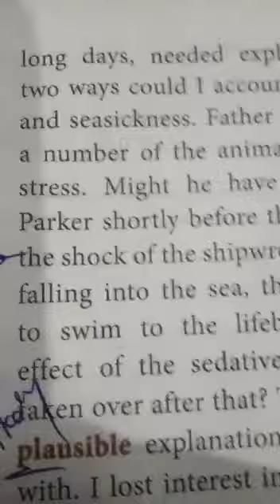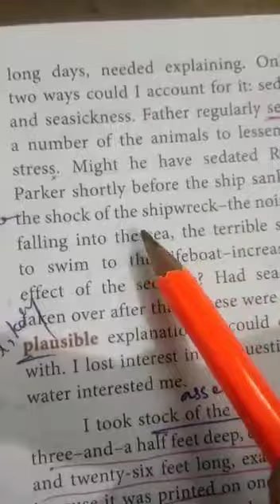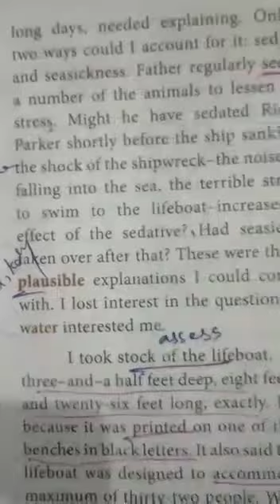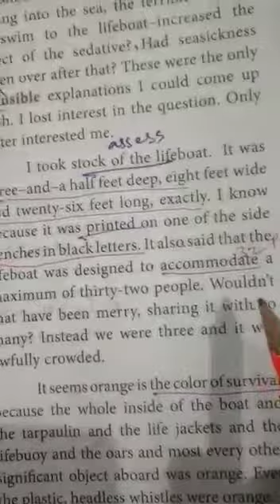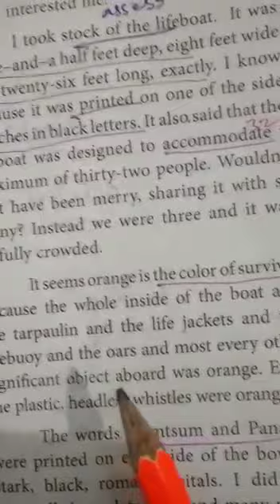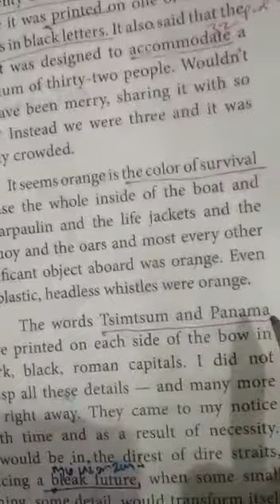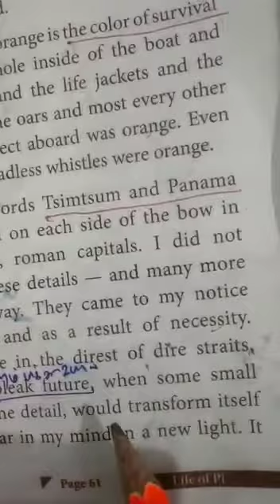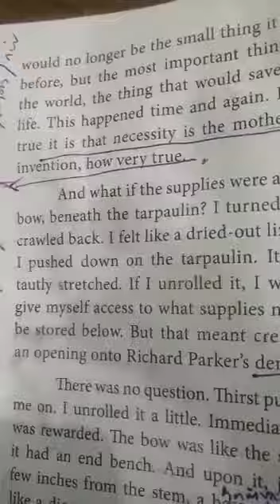English SR. 2 Life of Pi part 6